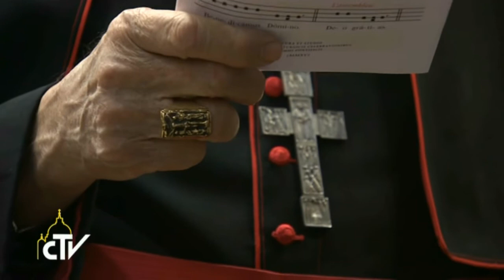Kardinali z vsega sveta o reformi rimske kurije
V Vatikanu so zbrani kardinali z vsega sveta, ki se pred sobotnim konzistorijem, na katerem bo papež umestil 20 novih kardinalov, seznanjajo s smernicami in predlogi za reformo rimske kurije. Ta ni namenjena sama sebi, ampak je sredstvo za močno krščansko pričevanje, je kardinalom uvodoma dejal papež Frančišek.

Svet devetih kardinalov, ki papežu svetuje pri reformi rimske kurije, bo vsem drugim kardinalom predstavil povzetek svojega dosedanjega dela. Kot je že včeraj pojasnil tiskovni predstavnik, p. Federico Lombardi, Svet kardinalov še ni oblikoval nobenega osnutka apostolske konstitucije, ki bo zamenjala dosedanjo konstitucijo Pastor Bonus, ki obravnava strukturo rimske kurije.

»Cilj reforme je doseči večjo ubranost pri delu različnih dikasterijev in uradov z namenom učinkovitejšega sodelovanja v popolni preglednosti, ki gradi pristno sinodalnost in zbornost,« je dejal papež in poudaril, da »reforma ni namenjena sama sebi, ampak je sredstvo za močno krščansko pričevanje, za bolj učinkovito evangelizacijo, bolj ploden ekumenski duh in spodbujanje bolj konstruktivnega dialoga z vsemi.«

Reforma bo morala po papeževih besedah izpopolniti identiteto rimske kurije, katere namen je, da pomaga Petrovemu nasledniku pri izvajanju njegove pastoralne službe za dobro Vesoljne Cerkve in krajevnih Cerkva. Frančišek je navzoče kardinale pozval, naj svoje mnenje izrazijo svobodno in dodal, da je za reformo potreben čas, odločnost, predvsem pa sodelovanje vseh.

Delo se je nato nadaljevalo za zaprtimi vrati. Koordinator in tajnik Sveta devetih kardinalov, kardinal Oscar Rodriguez Maradiaga in msgr. Marcello Semeraro, sta predstavila predloge za reformo kurije, med drugim o osebju dikasterijev, sinodalnosti in predlogih za združitev nekaterih papeških svetov v dva večja dikasterija. Prvi bo zajemal laike in družino, drugi pa pravičnost, mir, karitativnost, migrante, okolje in pastoralo zdravja. V dopoldanski razpravi je sodelovalo 12 kardinalov.

Najverjetneje jutri bo sledila predstavitev dela Tajništva za ekonomijo in Komisije za zaščito mladoletnih. Svet devetih kardinalov se bo nato znova sestal sredi aprila.